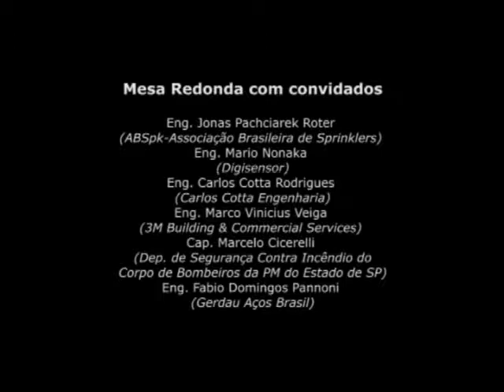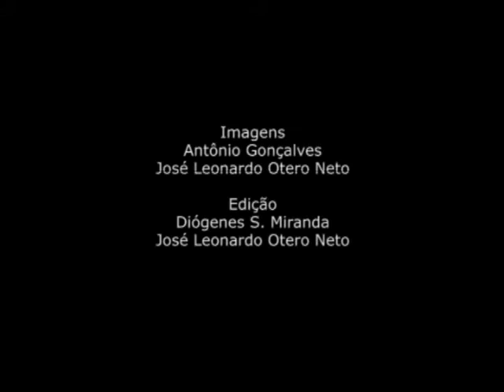Mesa 2 - 1º Workshop GSI: Formação e Educação em Segurança Contra Incêndios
A série de palestras objetiva discutir políticas de segurança contra incêndio junto à sociedade e representantes de instituições públicas e privadas do Estado de São Paulo, compreendendo da educação básica à formação de pós-graduação. Evento realizado na Escola Politécnica da USP em outubro de 2013.

Duração: 26:28

Palestra Painel 01
A educação pública como atividade estratégica nos serviços dos Corpos de Bombeiros – Contextualização histórica e atual
Major PM Mauro Lopes dos Santos - Corpo de Bombeiros da Polícia Militar do Estado de São Paulo

Mesa Painel 01
Prof.ª Idalise Bernardo Bagé – Sec. de Educação do Estado de São Paulo
Cap. Miguel Jodas – Corpo de Bombeiros PMESP
Prof.ª Rita de Cássia Vieira Lourenço Batista - Centro Educacional São Bernardo do Campo do SESI
Prof.ª Edivania Maria Fernandes da Silva – Centro Educacional São Bernardo do Campo do SESI

Palestra Painel 02
Sistema de Avaliação da Conformidade de Empresas Instaladoras e Instalações
Eng. José Carlos Tomina – Pesquisador do Laboratório de Segurança ao Fogo do IPT e Superintendente do CB-24/ ABNT.

Mesa Painel 02
Eng. Jonas Pachciarek Roter - ABSpk – Associação Brasileira de Sprinklers
Eng. Mario Nonaka - Digisensor
Eng. Carlos Cotta Rodrigues - Carlos Cotta Engenharia
Eng. Marco Vinicius Veiga - 3M Building & Commercial Services
Cap. Marcelo Ciccarelli – Corpo de Bombeiros PMESP
Eng. Fabio Domingos Pannoni - Gerdau Aços Brasil

Palestra Painel 03
A formação técnica de profissionais em segurança contra incêndio
Silvio Bento Silva – Ten.Cel. Reserva da PMESP

Mesa Painel 03
Arq. Anderson Chirmici - SENAC São Paulo
Major Sidnei Aparecido Turato – Corpo de Bombeiros PMESP
Eng. Renata Sellin - Programa de Educação Continuada da Escola Politécnica da USP

Palestra Painel 04 parte I
A importância da formação profissional no âmbito da graduação
Dr. Walter Negrisolo – Pesquisador da Faculdade de Arquitetura e Urbanismo da USP

Palestra Painel 04 parte II
Valdir Pignatta e Silva – Escola Politécnica da USP

Mesa Painel 04
Arq. João Carlos Correia - CAU-SP
Eng. Áureo Emanuel Pasqualeto Figueiredo - CREA-SP
Eng. Marcelo Olivieri Lima - Instituto Sprinkler Brasil
Arq. Eduardo Sampaio Nardelli - ASBEA - Associação Brasileira dos Escritórios de Arquitetura
Eng. João Alberto de Abreu Vendramini - Associação Brasileira de Engenharia e Consultoria Estrutural
Eng. José Moacyr Freitas - Prefeitura Municipal de São Paulo

Palestra Painel 05
Panorama atual das pesquisas em segurança contra incêndio no Brasil
Prof.ª Dr.ª Rosaria Ono – Faculdade de Arquitetura e Urbanismo da USP

Mesa Painel 05
Prof. Dr. Holmer Savastano Junior - Coordenação de Área de Engenharia da FAPESP
Prof. Dr. Vanderley Moacyr John - Coordenação de Área de Engenharia da FAPESP
Prof. Dr. Ricardo Hallal Fakury - Consultor de Área de Engenharias I da CAPES
Ten.Cel. Airton Edno Ribeiro - Centro de Altos Estudos Superiores da Polícia Militar do Estado de São Paulo

Organização
Grupo de Fomento à Segurança contra Incêndio do Núcleo de Pesquisa em Tecnologia da Arquitetura da Universidade de São Paulo (GSI/NUTAU/USP)
Departamento de Tecnologia – Prof.ª Dr.ª Rosária Ono - FAU USP

Apoio
Escola Politécnica da USP
FUPAM
Albrasci
Instituto de Engenharia

Produção
VideoFAU

Realização
FAU USP